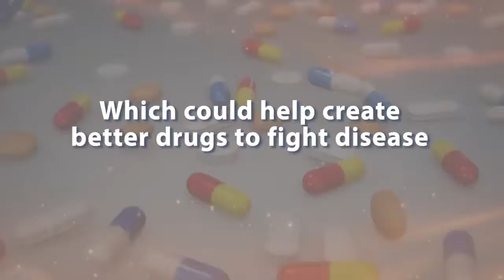NASA + JAXA = Partners in Space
NASA announced the continuation of the successful collaboration with the Japan Aerospace Exploration Agency (JAXA) with the recent signing of an agreement to encourage scientists from both countries to use International Space Station hardware located in both countries’ laboratories. JAXA’s Tetesuya Sakashita, the science integration manager for JAXA’s “Kibo” laboratory module, talks about plans to expand on investigations in microgravity including inviting more countries to participate in this unique orbiting laboratory.

To learn more about this new program of cooperation, check out this recent article posted at NASA.gov: